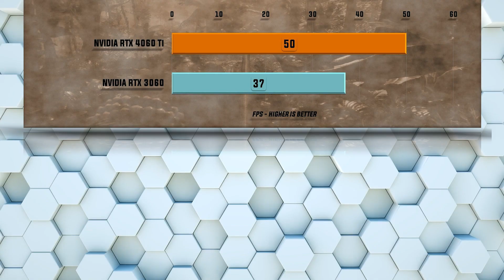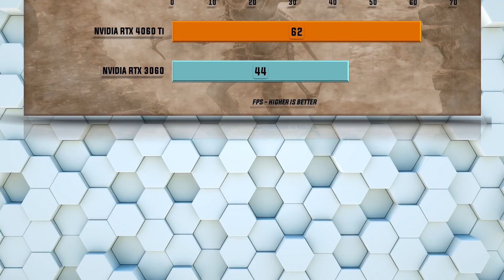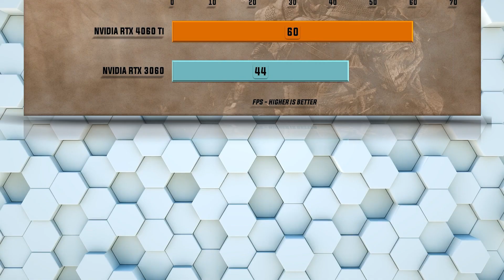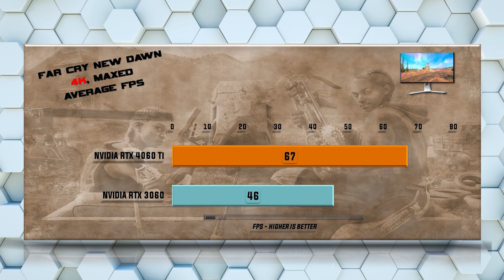RTX 4060 Ti vs RTX 3060 - Tested in 20 Games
Testing: Which is the Better Choice: 4060 Ti or 3060? This is a A comprehensive gaming comparison of GPU performance including all relevant gaming benchmarks. This video will help you to decide which GPU is the Best Value in the Ultimate GPU Battle. When performance, features, and value matters a detailed comparison of performance and features will decide which GPU reigns supreme.
Nvidia RTX 3060 vs Nvidia RTX 4060 Ti - 58 Gaming Tests – 1080p FHD / 1440p QHD/ 4K UHD